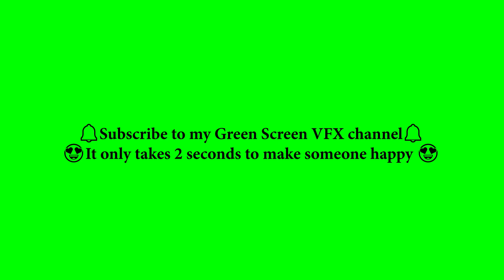Green screen Dragon | green screen dragon flying | Green Screen Video | green screen dragon fire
Great Thanks for your great SUPPORT.